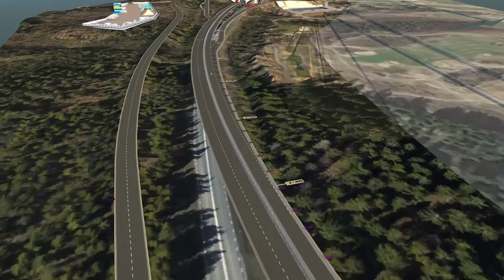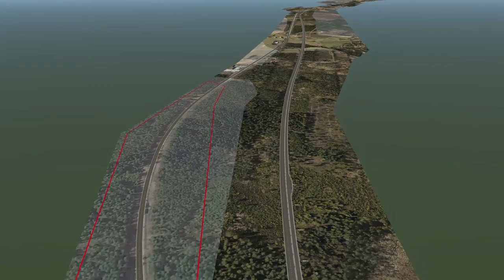Så här byggs väg 26/47, Månseryd-Mullsjö | Trafikverket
Se en animerad film som visar den nya sträckan på väg 26/47, Månseryd till Mullsjö. Projektet startar våren 2017 och ska vara klart 2019 (filmen saknar ljud). Mer information på Trafikverkets webbplats.